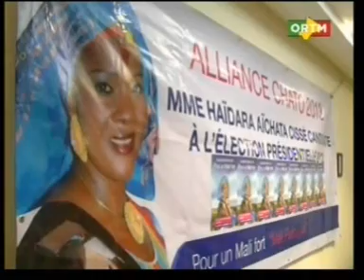Présidentielle 2013:Meeting de campagne Haidara Cissé ,candidate de l'ALLIANCE CHATO 2013